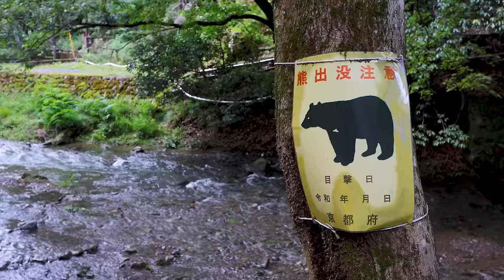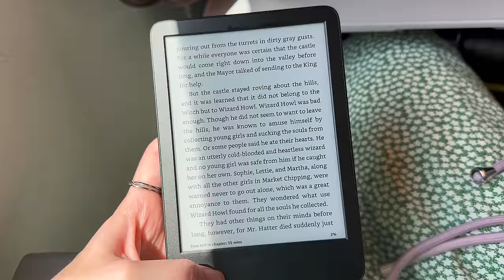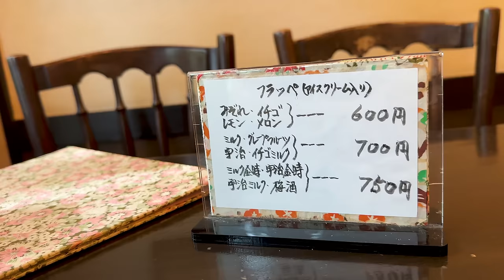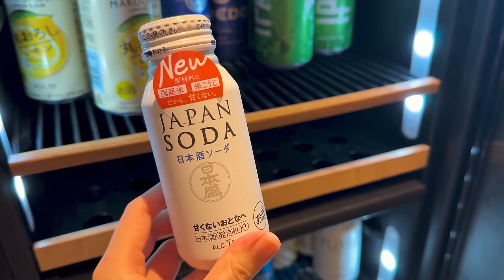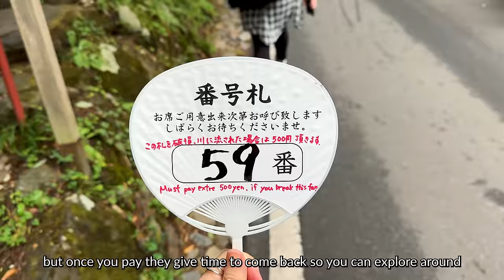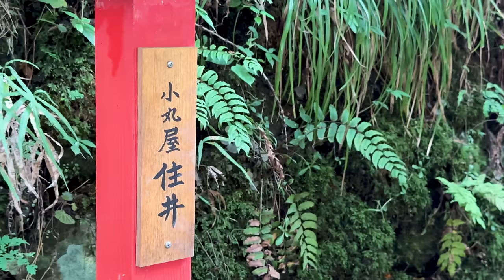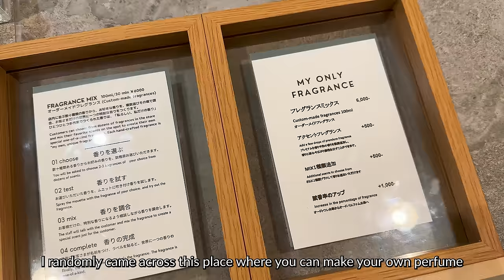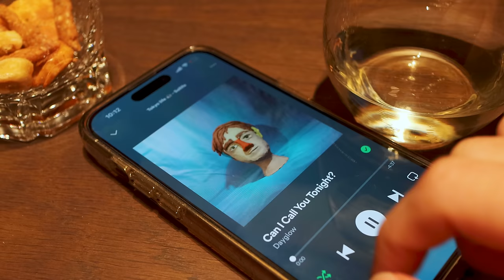Summer trip to Kyoto| Solo travel | Kifune, Nagashi somen, Otagi Temple | 2 day itinerary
Here's the start of my Summer trip to Kyoto! The first 2-day we'll start in Kyoto city doing day trips to  Kifune and trying the famous nagashi somen and also visiting a hidden temple in Arashiyama called Otagi Nenbutsu-ji!

Please change the setting to 4k and turn on captions for subtitles!

00:37 Heading to Kyoto
05:04 Otagi Nenbutsuji Temple
10:00  Murin-an Garden
12:12 hotel tour
15:55 breakfast
17:55 heading to Kibune
19:22 Hyoue cafe by the river
21:09 Hirobun Nagashi Somen
23:41 Kifune shrine
27:56 Nishiki market
29:24 My only fragrance
30:49 Dinner
34:22 Preview

Places mentioned:
- Otagi Nenbutsuji Temple

Hotel: TUNE STAY KYOTO
708 Ebisunocho, Shimogyo Ward, Kyoto, 600-8310

・Valid Period: 9/22～11/22
・Discount period:9/22～12/31

Travel Date: 17-18th Aug 2023

Camera:
Iphone 14 pro
Canon m6 Mark ii
Lens 22mm f/2 STM

 • [무더위를 식혀줄 귀여운음악] 여름방학 | 떠나자! 바다로🏄‍♀️
 • lukrembo - animal friends (royalty fr...